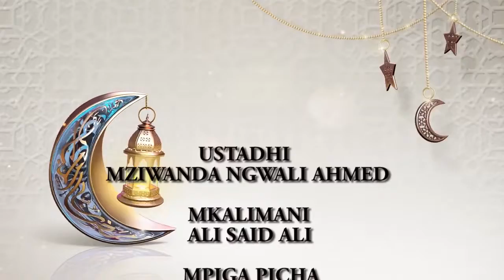FAIDA YA RAMDAN KIUCHUMI